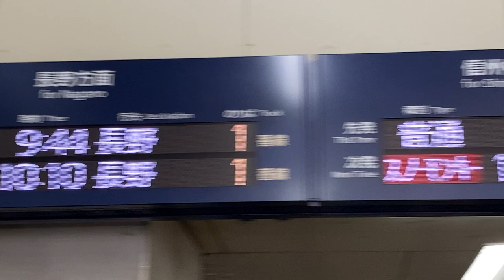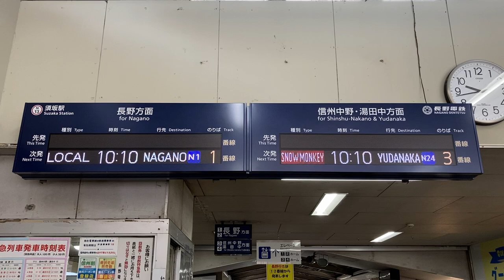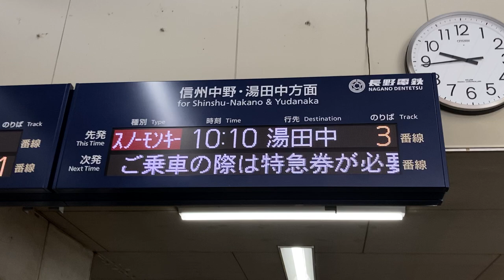長野電鉄 須坂駅 改札口 発車標(LED電光掲示板) その2